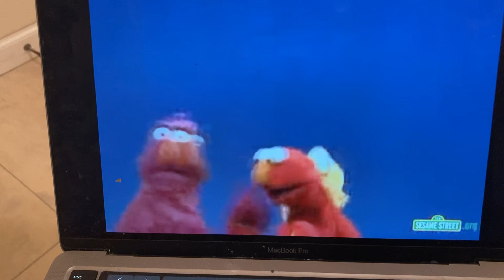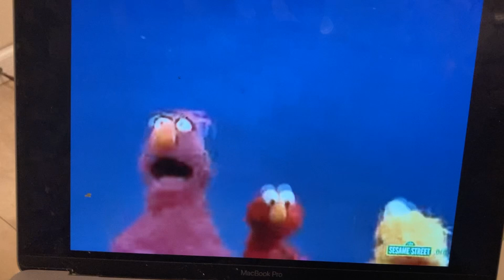Dragon Tales Try